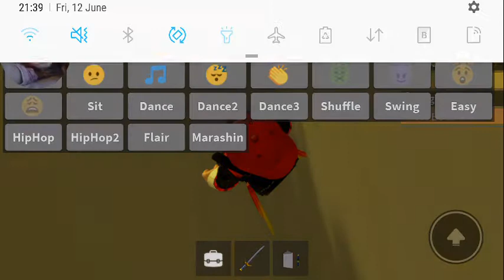Alll the pizza place secrets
All puzza place secrets